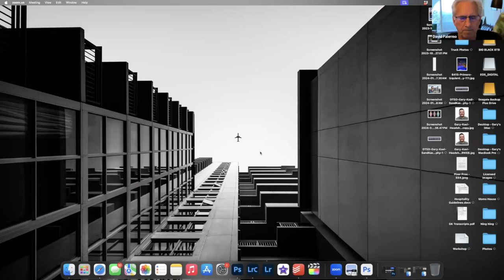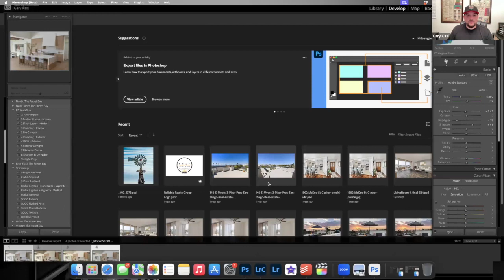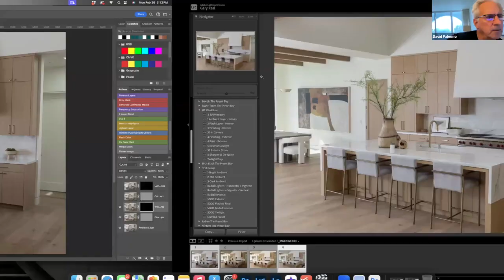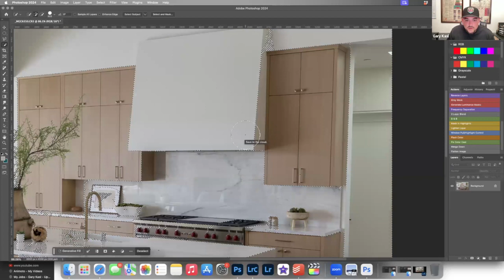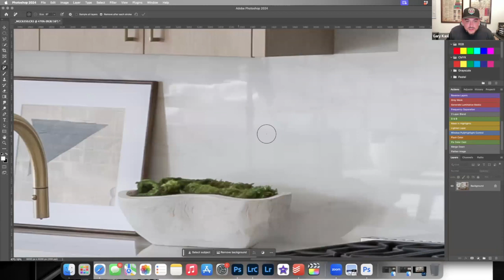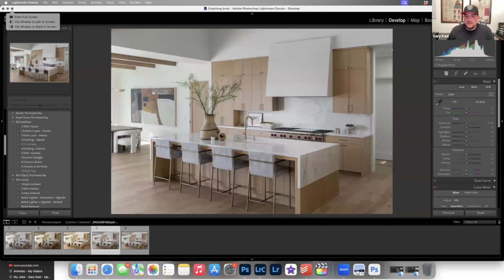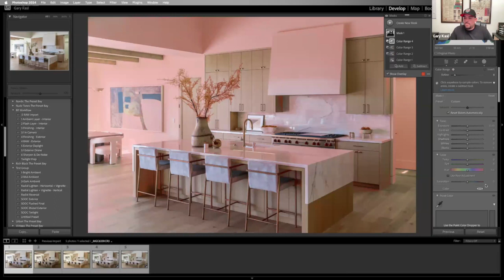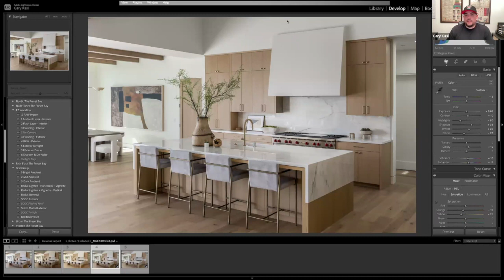Mastering Real Estate Photography: Q&A with Gary Kasl 2/26/24 Color Correction Demo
Dive into the world of real estate photography with our in-depth, hour-long Q&A session, where we uncover the secrets, techniques, and tips that every aspiring and professional real estate photographer needs to know. From capturing the perfect shot to the nuances of lighting and editing, we answer your most pressing questions, providing insights that will elevate your photography game.

Your support helps us create content that empowers photographers at every level. Have a question we didn't cover? Drop it in the comments below, and I might feature it in our next Q&A session!

Embark on your journey to becoming a master of real estate photography with us. Happy shooting!